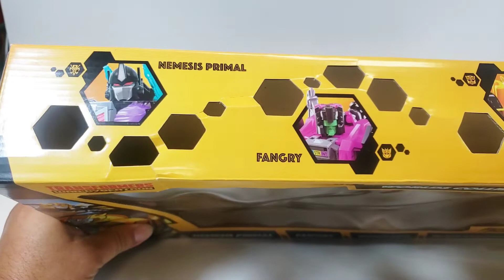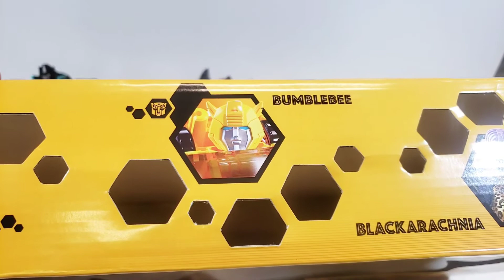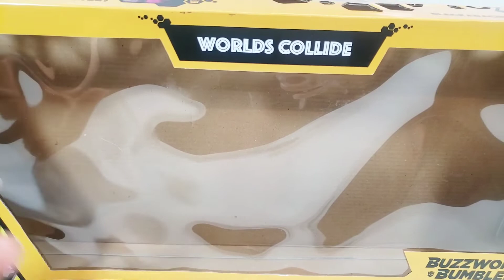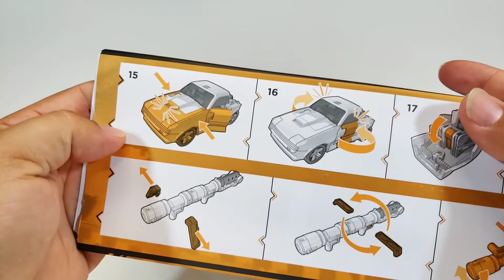Transformers Buzzworthy Bumblebee Worlds Collide 4 Pack Review en español Target Exclusive.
Transformers Worlds Collide 4 Pack Buzzworthy Bumblebee Review en español. En este paquete exclusivo de la tienda de Target por su línea de Buzzworthy Bumblebee 4 nuevas figuras se añaden a la colección: Nemesis Primal, Blackarachnia, Bumblebee y Fangry. Son 3 figuras de War for Cybertron y 1 de Titans Return la cual ya tenia buen rato q no sacaban una figura de Fangry.